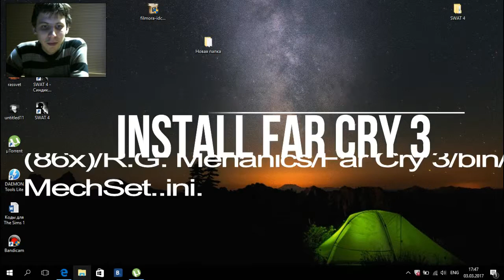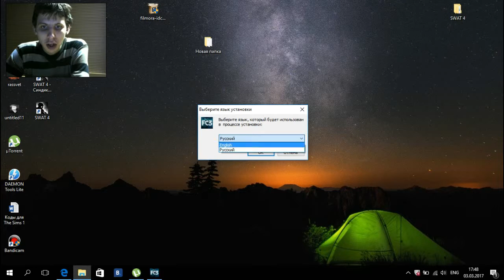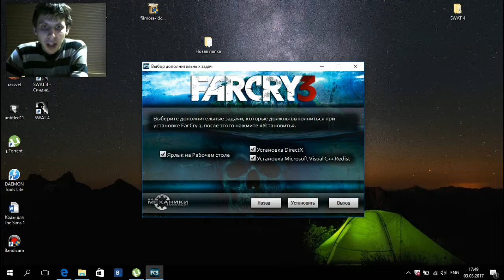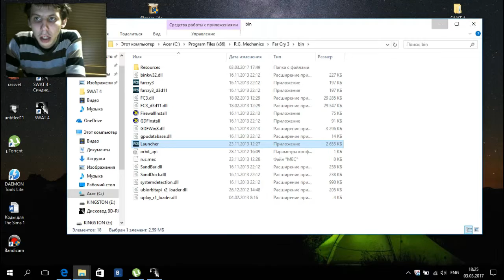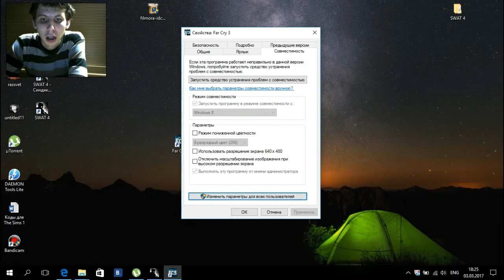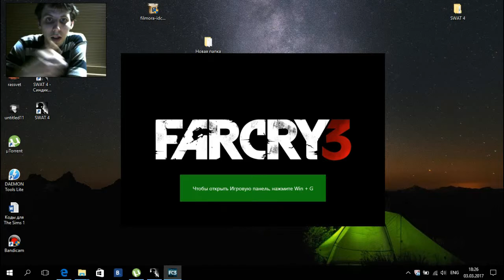Far Cry 3 Install game+Unable to write to c:/Program files.....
Launcher
unable to write to c:/Program files (86x)/R.G.Mehanics/Far Cry 3/bin/
MechSet.ini.